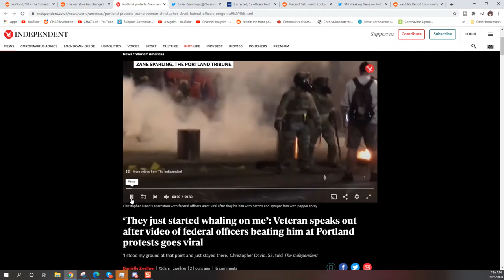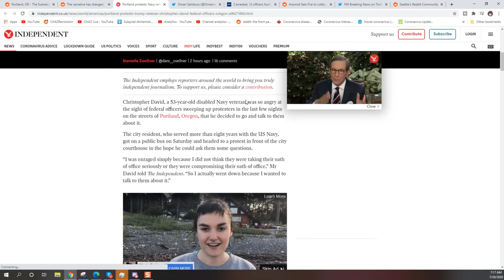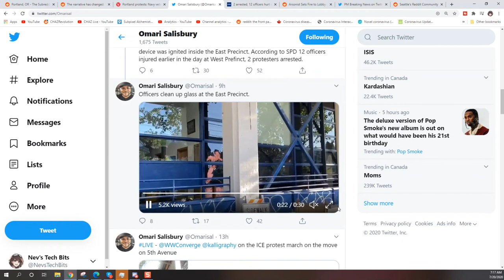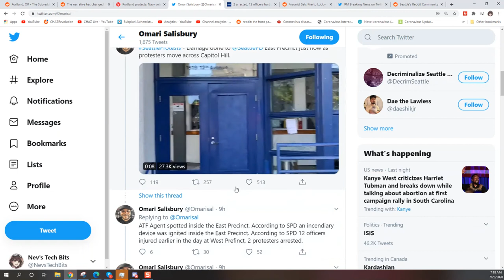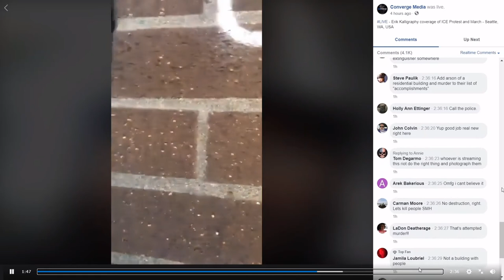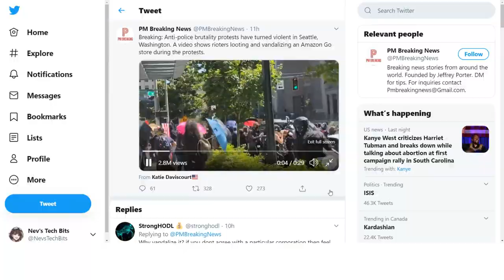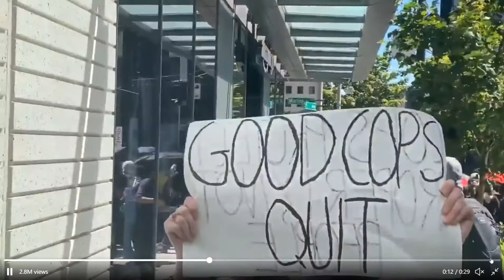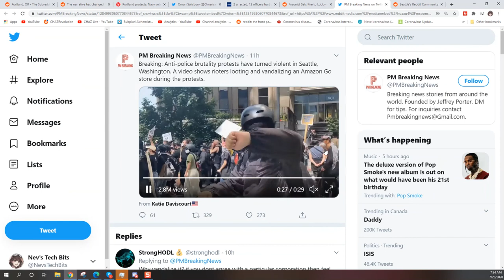Riots Escalating In Seattle & Portland 7/18-19/2020. 2 Police Injured. Vandalism. Destruction Arson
Riots Escalating In Seattle & Portland 7/18-19/2020. 2 Police Injured. Vandalism. Destruction Arson. This isn't a regular light local riot. We got looting and burning.

Police describe what happened in Seattle with injured police and arrests
Police: Group carrying baseball bats target businesses, injure officers during Seattle demonstration

SeattleProtests - Damage done to
 East Precinct just now as protesters move across Capitol Hill.

Breaking: Anti-police brutality protests have turned violent in Seattle, Washington. A video shows rioters looting and vandalizing an Amazon Go store during the protests.